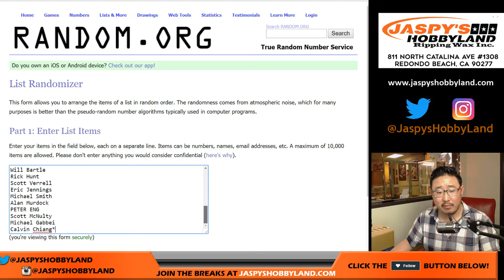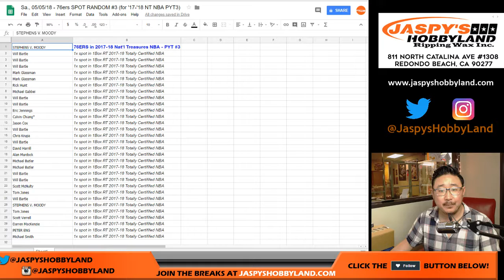Sa., 05/05/18 - 76ers SPOT RANDOM #3 (for '17-'18 NT NBA PYT3)